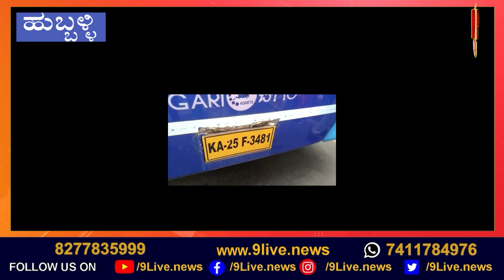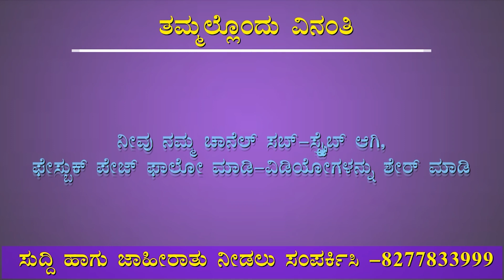9Live ಎಮ್ಮೆಗೆ ಗುದ್ದಿದ ಚಿಗರಿ: ಗಾಯಗೊಂಡ ಎಮ್ಮೆ ನೋಡಿ ಹಂಬಲಿಸಿದ ಇತರ ಎಮ್ಮೆಗಳು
9Live | Kannada News | Latest Kannada News |